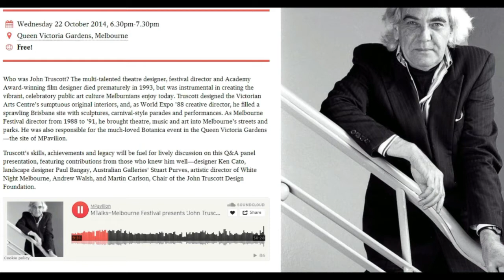Bob Minnikin, as clear as Night and Day!; ...John Truscott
John Truscott quote. "I want people to understand the way the arts can colour their lives and elevate their spirits, how art is essential to life".
Theatre designer, Academy Award-winning film designer, expo 88 Artistic Streetscape Director and festival director, John Truscott changed the way Melbourne saw itself and the way the rest of the world viewed Melbourne. As artistic director of the Melbourne International Festival he took the festival out into the streets, parks and laneways of the city transforming them into splendid, celebratory spaces that had all of Melbourne seeing them in an entirely new light. Previously John had spent four years designing the spectacular interior finishes of the Arts Centre and in the process drawing together a remarkable collection of celebrated artists and fine artisans from around the country to realise his ambitious plans.

John honed his skills as a theatre designer, first in Melbourne and then in London winning numerous awards, after which, at the invitation of film director, Joshua Logan, he left for Hollywood. He spent the next fourteen years in America where he won two Academy awards for art direction and costume design for Camelot starring Vanessa Redgrave, Richard Harris and Franco Nero and was nominated, two years later, for art direction on Paint Your Wagon starring Clint Eastwood and Lee Marvin.
I want people to understand the way the arts can colour their lives and elevate their spirits, how art is essential to life.
John Truscott, 1936–1993

Dr Denise Whitehouse 2019 John Truscott Foundation fellowship scholar talks about the impact of Expo 88;.
John Truscott Fellowship
The Foundation is delighted to announce the appointment of Dr Denise Whitehouse to undertake the 2019 Fellowship.
 Denise is a distinguished design historian, academic, educator and writer who has been working for several decades to promote research and publication of Australian design history. Denise is one of few scholars in Australia with an understanding of the history of twentieth-century design in Australia, supported by a rich knowledge of the artistic and socio-political history of the time.
Denise has an outstanding record of design-focused research, scholarship and related outcomes, including exhibitions, significant publications, design advocacy and public lectures. Most recently Denise co-curated the acclaimed exhibition ‘Design for Life: Grant and Mary Featherston’ at Heide Gallery of Modern Art, Melbourne and authored the accompanying exhibition catalogue. The exhibition and the catalogue were both critical and commercial successes.
Denise’s Truscott Fellowship proposal seeks to situate John Truscott’s work and legacy within a thoughtful analysis of social, political and cultural contexts. As such, it is ideally aligned with the Foundation’s vision for the project. Celebrated for her scholarly, yet accessible and engaging, writing, Denise is sure to deliver an exciting manuscript.